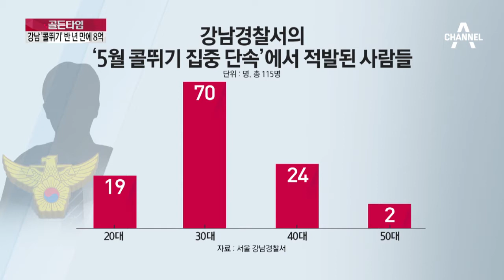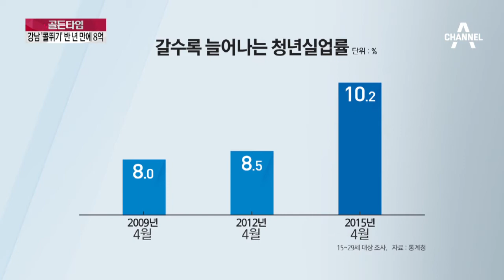유흥가 불법 영업 ‘콜뛰기’를 아십니까?_채널A_골든타임 212회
골든타임 유흥가 불법 영업 ‘콜뛰기’를 아십니까? 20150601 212회 채널A

‘콜뛰기’로 스며든 청년실업
5월 콜뛰기 단속 115명 중 89명이 ‘2030’
“취업 안 되고 쉽게 돈 벌 수 있어”
유흥가 여종업원들 콜택시 '콜뛰기'
호출 건수 많은 휴대폰 최고 2000만 원 거래
경찰 측 “강남 일대에만 200여개 조직 운영 중”
밤낮 없이 영업, 요금은 택시의 2~3배
불법 영업 논란 속, 범죄 피해볼 수도
‘콜뛰기’ 사업자 면허 없는 자가용 택시 영업
콜뛰기 조직 ‘조직계보’도 보유
“강남 콜뛰기 현재 200여개 조직으로 파악”
정권 세번 바뀌어도 청년실업대책은 `붕어빵`
지난 4월 청년실업률 10.2%
OECD “최고 교육수준에도 상대 실업률 1위”